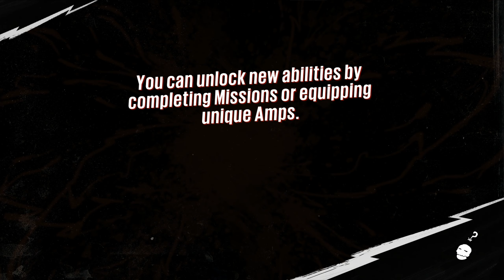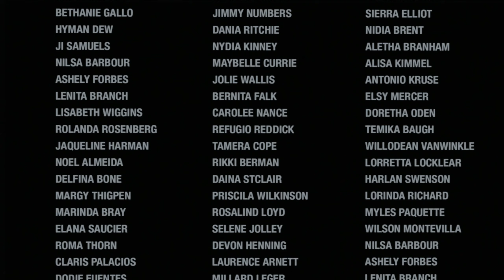Sunset Overdrive EP10 (Getting into HQ)